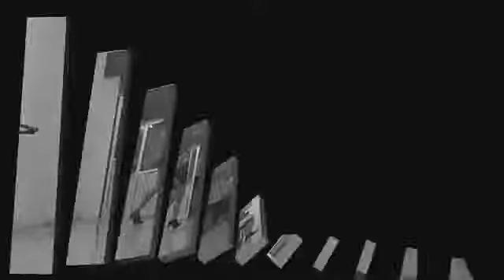Work bitch | Britney Spears | Jazz performance - The Marquee Arts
Snippets of a jazz performance for marks & Spencers show in chandigarh by the marquee arts.